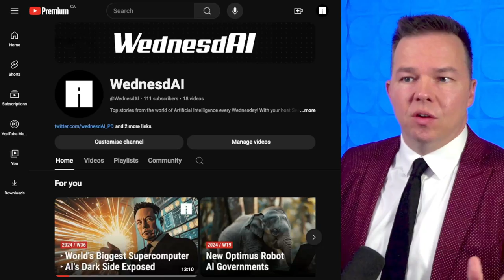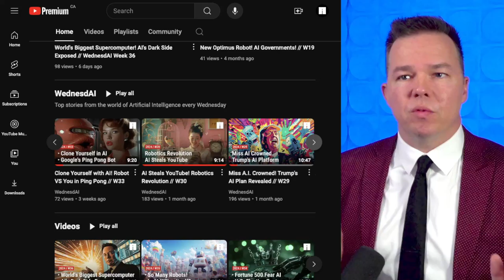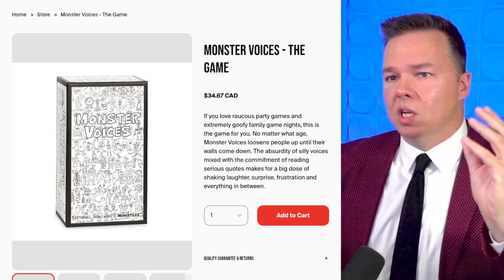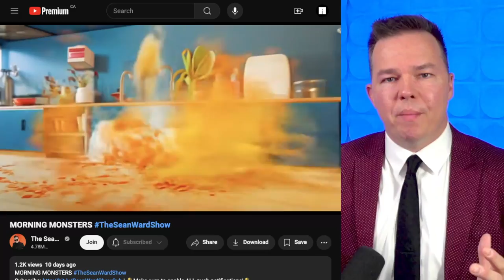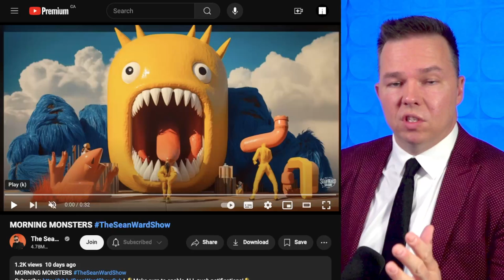Becoming an AI Filmmaker - Sean Ward (my New Life!)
Becoming an AI Filmmaker! in this video I share with your my latest projects involving AI filmmaking! I've been using midjourney, luma labs dream machine, and udio to make amazing AI films.